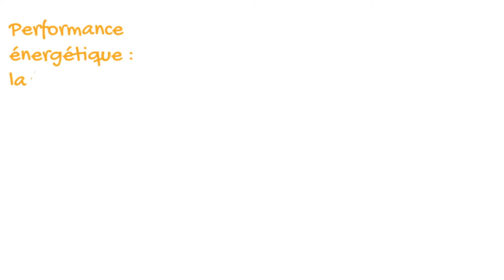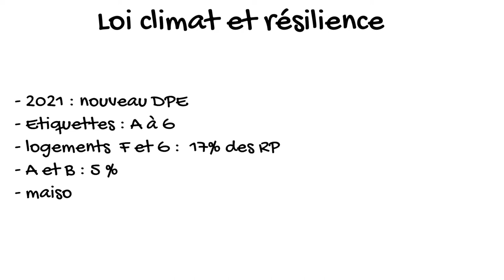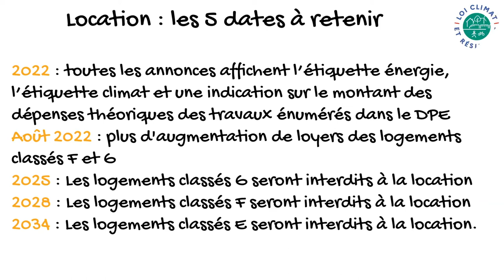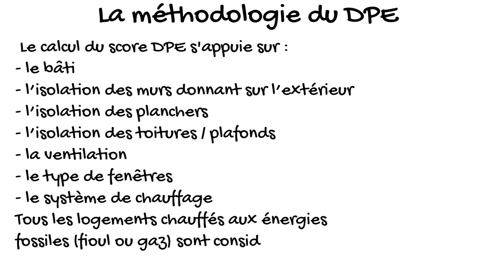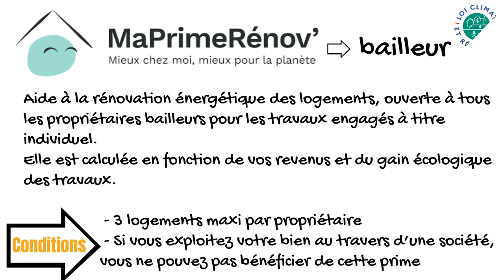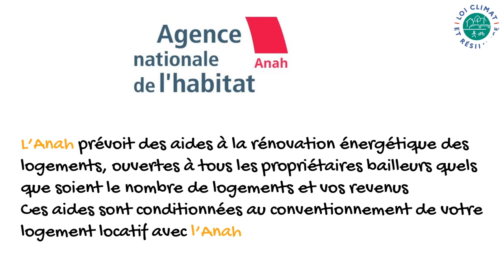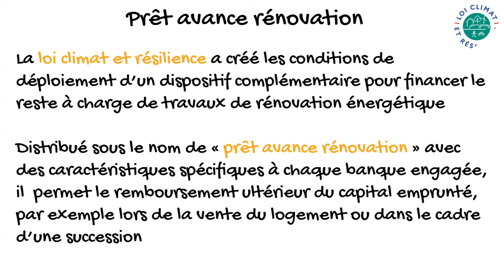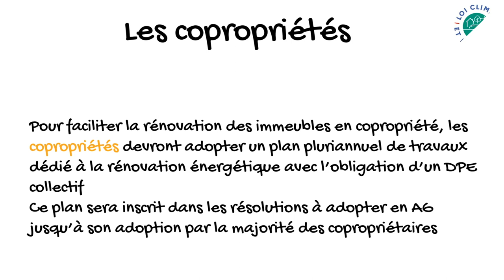Nouveau DPE : la feuille de route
Performance énergétique : la feuille de route de l'investisseur immobilier (nouveau DPE)
Dans cette vidéo, je vais vous apporter un éclairage sur les nouvelles obligations qui pèsent sur le propriétaire bailleur dans le cadre de l'action pour le climat du gouvernement.

Ces obligations découlent de l'engagement de l'État à respecter l'objectif fixé en avril 2021 par l'Union européenne pour faire baisser d'au moins 55% les émissions des GES d'ici 2030.

Le volet immobilier de la loi climat et résilience a vocation notamment à éradiquer les passoires thermiques.
En 2021, entrait ainsi en vigueur le nouveau diagnostic de performance énergétique (DPE). Il attribue des notes aux logements de A à G selon la consommation d'énergie et leur niveau d'émission de CO2.
Ce nouveau mode de calcul de ce DPE a fait croître le nombre d'habitation jugées êtres des passoires thermiques.

Les DPE établis après le 1er juillet 2021 ont une durée de validité de 10 ans.
La rénovation écologique des bâtiments s'est accélérée :
2022 : toutes les annonces immobilières doivent afficher l'étiquette énergie, l'étiquette climat et une indication sur le montant des travaux énumérés dans le DPE.
Août 2022 : les propriétaires de logements classés F et G ne peuvent plus augmenter le loyer de leur location.
2025 : Les logements classés G seront interdits à la location.
2028 : Les logements classés F seront interdits à la location
2034 : Les logements classés E seront interdits à la location.
Le calcul du score DPE s'appuie sur les caractéristiques physiques du logement.
Des aides financières, sous forme de subventions ou d'avantages fiscaux, peuvent être mobilisées pour ces travaux de rénovation énergétique.
Vous pouvez également bénéficier de subventions complémentaires de la part des collectivités locales.
Les aides disponibles :
1. Ma Prime Rénov'
2. Primes bonus
3. Anah
4. CEE
5. Des prêts à taux zéro
6. Une TVA à 5,5%
7. Dans certains, cas une exonération de taxe foncière
Ma Prime Rénov' propriétaires bailleur est une une aide à la rénovation énergétique des logements ouvertes à tous les propriétaires bailleurs pour les travaux engagés à titre individuel. Elle est calculée en fonction de vos revenus et du gain écologique des travaux.
Ma Prime Rénov' copropriétaire est une aide à la rénovation énergétique des logements ouverte aux syndicats de copropriétaires pour les travaux réalisés sur les parties communes ou sur les équipements de la copropriété. Le montant de l'aide est calculé en fonction du montant des travaux. Elle est cumulable avec d'autres aides.
L'Anah prévoit des aides à la rénovation énergétique des logements ouvertes à tous les propriétaires bailleurs, quel que soit le nombre de logements et quels que soient vos revenus.
Ces aides sont conditionnées aux conventionnements de votre logement locatif avec l'agence nationale de l'habitat (Anah).
Les certificats d'économie d'énergie (CEE) sont un mécanisme qui oblige les fournisseurs d'énergie à encourager les travaux d'économie d'énergie auprès, entre autres, des particuliers. Les fournisseurs peuvent vous accorder des aides financières pour réaliser vos travaux quelques soient vos revenus. Cette aide est cumulable avec d'autres aides.
L'Eco-prêt à taux zéro permet de financer des travaux de rénovation énergétique des logements. C'est un prêt sans intérêts, aidé par l'état. Il peut vous être accordé par un établissement bancaire sans condition de ressources, sous réserve de l'examen de votre dossier.
La loi climat et résilience a créé les conditions de déploiement d'un dispositif complémentaire pour financer le reste à charge de travaux de rénovation énergétique. Distribué sous le nom de « prêt avance rénovation » avec des caractéristiques spécifiques à chaque banque engagée, ce prêt permet le remboursement ultérieur du capital emprunté, par exemple lors de la vente du logement ou dans le cadre d'une succession.
Le taux réduit de TVA à 5,5% s'applique aux travaux d'amélioration de la performance énergétique, ainsi qu'aux travaux induits (travaux indissociablement liés aux travaux d'économie d'énergie).
Ce taux réduit est directement appliqué par l'entreprise sur la facture des travaux.
Vous pouvez solliciter auprès de votre commune une exonération totale ou partielle de la taxe foncière, sur une durée de 2 à 5 ans en fonction des communes.

Pour faciliter la rénovation des immeubles en copropriété, les copropriétés devront adopter un plan pluriannuel de travaux dédié à la rénovation énergétique avec l'obligation d'un DPE collectif.